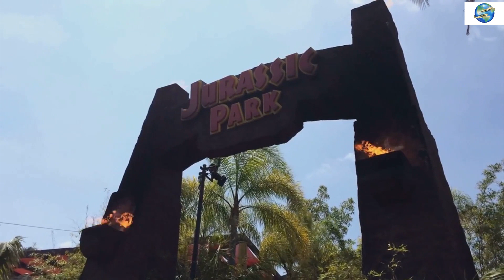Top Attractions In California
California, known for its diverse landscape, vibrant cities, and iconic landmarks, boasts a plethora of top attractions that draw millions of visitors each year. From stunning natural wonders to cultural hotspots, there's something for everyone to enjoy in the Golden State.

One of California's most famous attractions is the awe-inspiring Yosemite National Park. Nestled in the Sierra Nevada mountains, Yosemite captivates visitors with its towering granite cliffs, majestic waterfalls, and ancient sequoia trees. Iconic landmarks like El Capitan and Half Dome attract rock climbers and hikers from around the world, while the scenic drives and meandering trails offer breathtaking views of the valley below.

For those seeking sun and surf, California's coastline offers endless opportunities for relaxation and adventure. From the rugged beauty of Big Sur to the sandy shores of Santa Monica, the state's beaches cater to every taste. Surfing enthusiasts flock to legendary spots like Malibu and Huntington Beach, while families enjoy picnics and bonfires along the shores of Carmel and Coronado.

No visit to California would be complete without exploring its vibrant cities. San Francisco, with its iconic Golden Gate Bridge and historic cable cars, exudes charm and character at every turn. Visitors can wander through the eclectic neighborhoods of Chinatown and the Mission District, sample gourmet cuisine at world-class restaurants, and take in panoramic views from atop Twin Peaks.

Further south, Los Angeles beckons with its star-studded attractions and glamorous ambiance. Tourists flock to the Hollywood Walk of Fame to see the names of their favorite celebrities immortalized in bronze, while movie buffs can explore the legendary studios of Universal and Warner Bros. Theme parks like Disneyland and Universal Studios Hollywood offer thrills and entertainment for visitors of all ages.

California's wine country, centered in Napa and Sonoma Valleys, is another must-visit destination for food and wine enthusiasts. Rolling vineyards stretch as far as the eye can see, inviting visitors to indulge in tastings at award-winning wineries and savor farm-to-table cuisine at gourmet restaurants.

In Southern California, the vibrant city of San Diego delights visitors with its perfect weather, beautiful beaches, and world-class attractions. Families can spend days exploring Balboa Park, home to museums, gardens, and the famous San Diego Zoo. Meanwhile, outdoor enthusiasts can hike through the rugged landscapes of Torrey Pines State Natural Reserve or relax on the sandy shores of La Jolla Cove.

Whether you're seeking outdoor adventure, cultural enrichment, or simply relaxation in the sun, California's top attractions offer something for everyone to enjoy. With its unparalleled beauty and endless array of activities, it's no wonder the Golden State remains a favorite destination for travelers from around the globe.